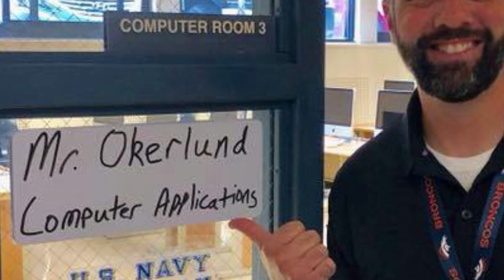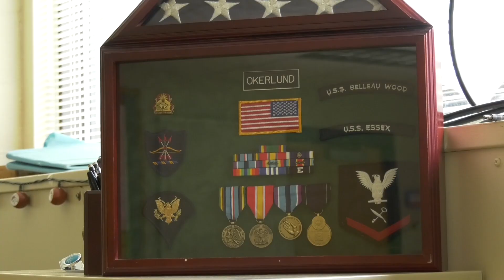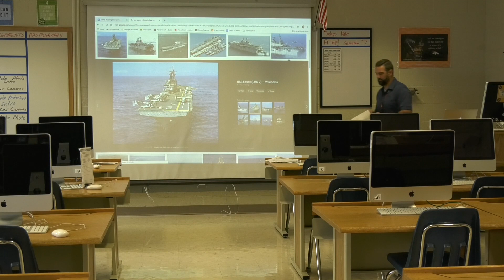Tyler Okerlund, First Year Teacher and Military Veteran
Tyler Okerlund is a first year teacher and North Dakota United member who brings a diverse set of skills to the classroom following a successful business career.

He’s also a proud veteran of the United States Navy and North Dakota Army National Guard.

After being stationed in Japan for four years, Okerlund returned to North Dakota and earned a bachelor’s degree in Marketing from the University of North Dakota and later a Master’s in Business Administration from the University of Mary.

As an advocate for veterans, he shares his story as an example of the multitude of skills  veterans can bring to the classroom.